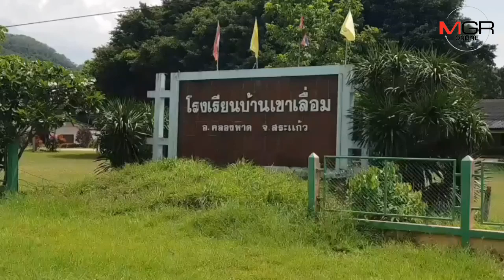ญาติ ดญ.ชั้น ป.5 ถูกครูตีก้นช้ำเข้าแจ้งความครูประจำชั้นเพิ่มฐานทำร้ายร่างกาย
ญาติ ดญ.ชั้น ป.5 ถูกตีก้นช้ำเข้าแจ้งความเพิ่มเติมครูประจำชั้นทำร้ายร่างกายที่ สภ.คลองหาด ขณะที่ ผอ.โรงเรียนสั่งตั้งกรรมการสอบข้อเท็จจริงก่อนดำเนินการตามระเบียบราชการ